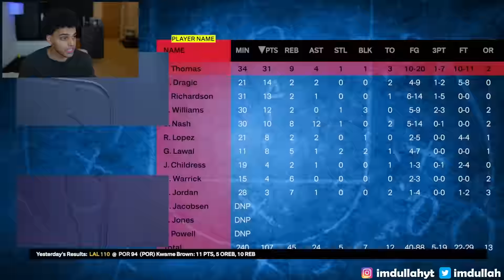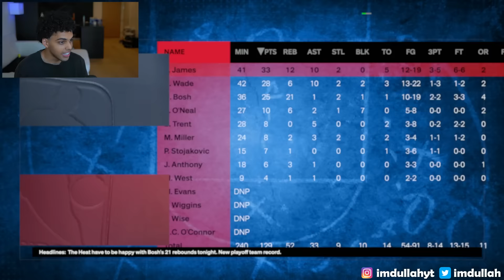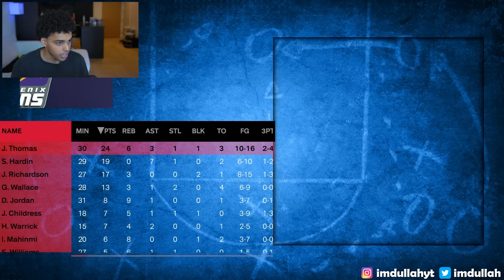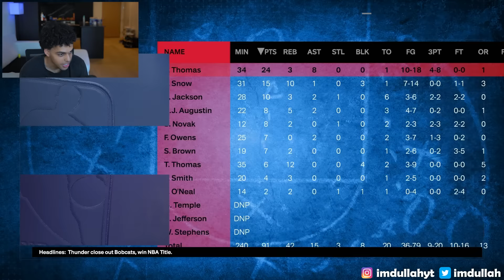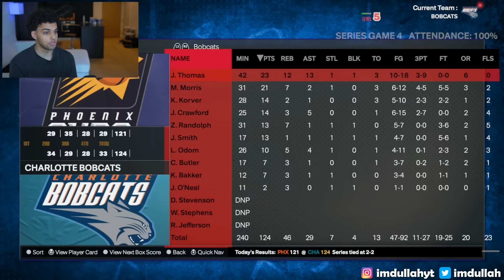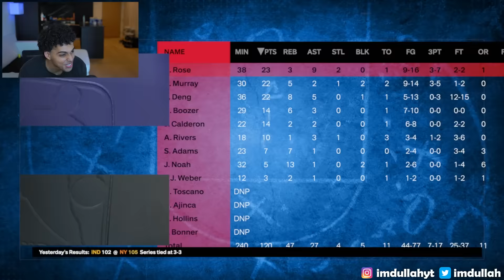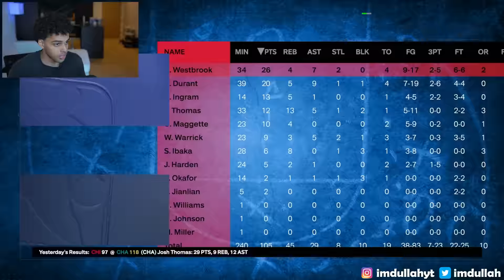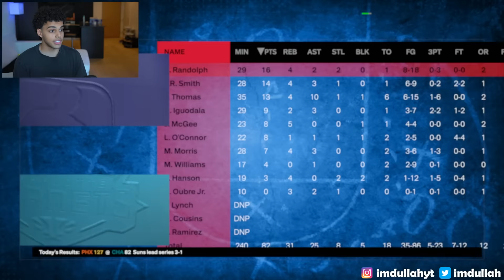I Created RIVAL Brothers In The NBA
In today's video we create 2 NBA brothers to rival each other throughout NBA history. We start in 2012 and create the Thomas brothers. Josh Thomas is a 6'5 Point Guard that can shoot like Curry. Jrue Thomas is a 6'6 Shooting Guard that's an athletic freak and lockdown defender. Which brother do you think will have the better career?

Live Channel: @imdullah